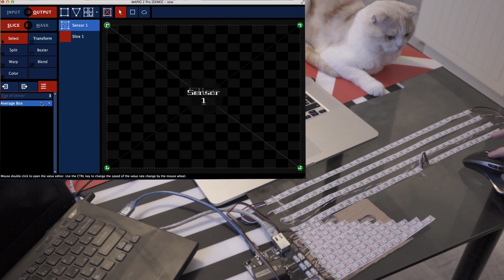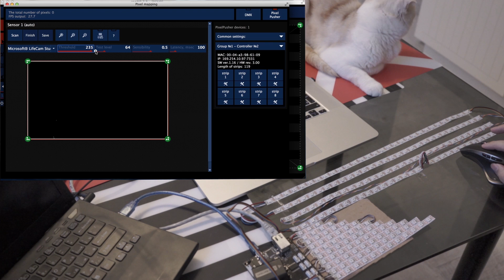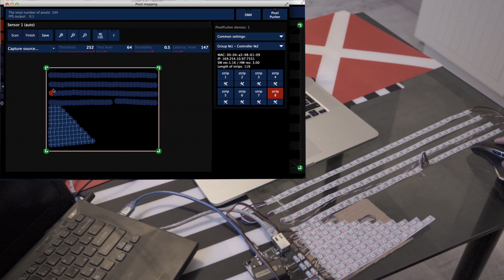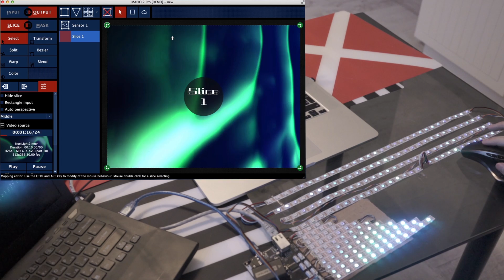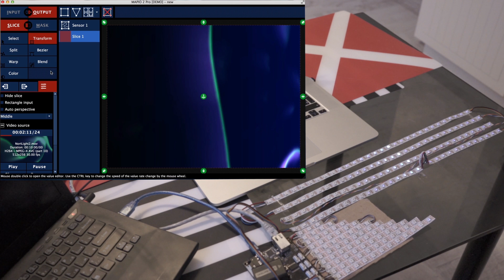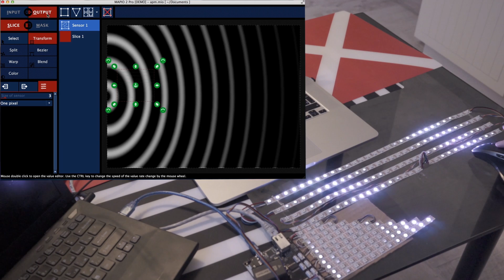Visution Mapio "pixel-mapping" feature (automation mode)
For output on LED RGB strips used PixelPusher by Heroic Robotics